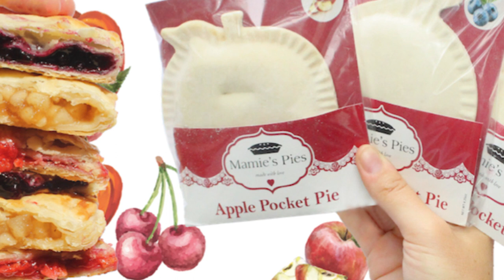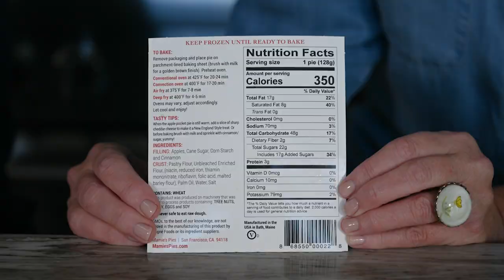Kara Romanik CEO, Mamie's Pies interviewed by Laurie Rinker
Welcome to our blog and video series. “BRANDS THAT DELIVER”.
This series focuses on successful brands that give back while providing branding & marketing tips.  The first in our series is an interview with Kara Romanik, Founder, and President of Mamie's Pies.

* Find out why and how Kara started how she developed her brand, ended up as one of Oprah's         Favorites, on QVC, and grew her business.
* Learn about the power of a brand.
* Listen to Kara's tips for entrepreneurs.

To learn more about branding and how you can be a Brand That Delivers, go to BrandsthatDeliver.com